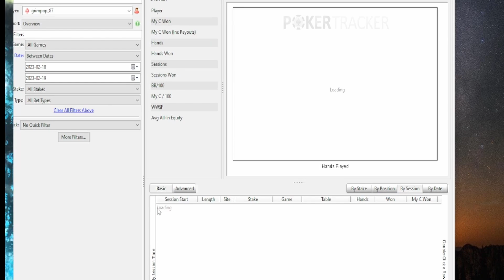Bankroll Challenge $50 to $10 000 - Day #16 | ROAD TO NL5 😎🚀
This is day number 16 of the Poker Bankroll Challenge started from $50 to $10 000$.
In this video I'm playing NL2 poker cash game both fullring and NL2 Zoom Poker. There is a lot things happening in this poker session and overall I think I played it ok but there is always room for improvement. I'm on the road to NL5 and I hope to never move back down to NL2 again. 😎🚀